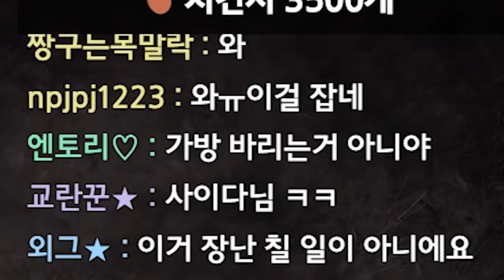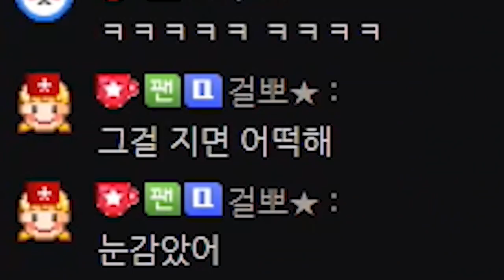안들린다 안들린다 안들ㄹ린ㄷ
* BGM
Track : Beagle's Plan, Dance Time, Piggy Cake, Sleepy, 도둑의 계획, 스파이, 아뿔싸, 와 이거 뭔데, 이게 머선129, 조별과제, 참나 어이가없어서, 한탕하는날, 힙리제를 위하여, Tom's Plan